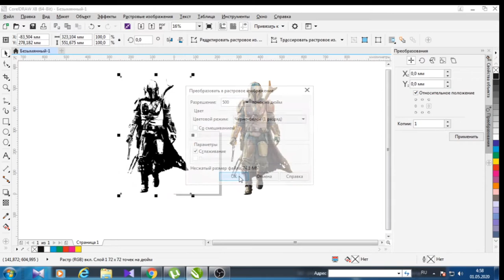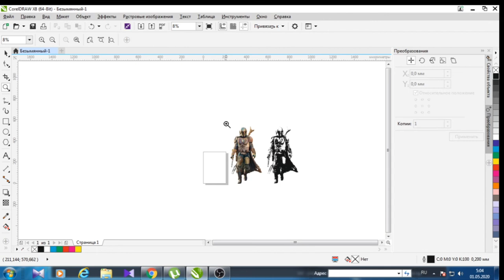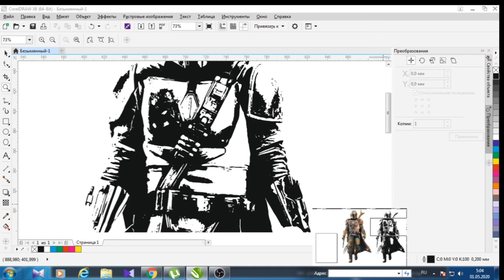Mandalorian. Converting Bitmap into vector one colored file.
See how you can convert almost every jpeg file into monochrome cool design picture. This method I use for silkprinting on tshirts. You just need to trace the image and have a little patient.
P.S. waiting for second season...this is the way